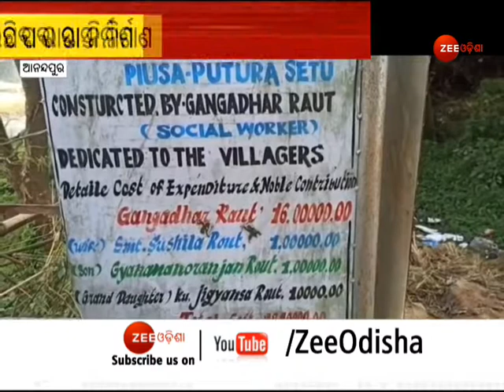Keonjhar: Pension ଟଙ୍କାରେ ରାସ୍ତା ନିର୍ମାଣ କଲେ Gangadhar Raut । Ama Gaon Khabar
ବାଲି ଗୋଡ଼ି ପକାଇ ଚାଲିଛି ପକ୍କା ରାସ୍ତା ନିର୍ମାଣ, ପୋଲକୁ ସଂଯୋଗ ପାଇଁ ଚାଲିଛି ରାସ୍ତା ନିର୍ମାଣ, ରାସ୍ତା ନିର୍ମାଣ କରାଉଛନ୍ତି ଗଙ୍ଗାଧର ରାଉତ...

About Channel:-